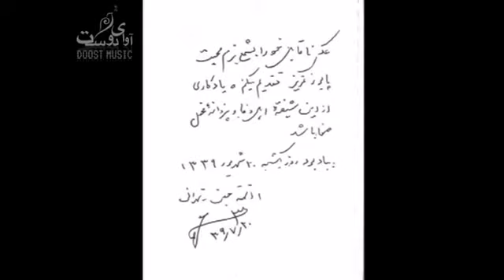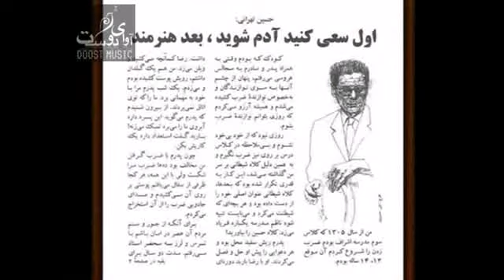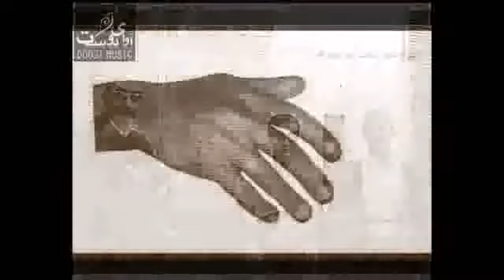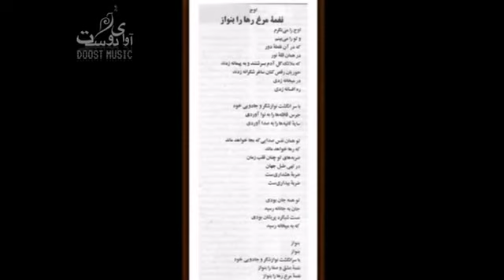Hossein Tehrani ترانه اوج فرامرز پایور از حسین طهرانی میگوید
استاد فرامرز پایور از کیفیت دانش موسیقی و ضرب شناسی بی نظیر استاد حسین تهرانی میگوید
ترانه اوج به یاد استاد حسین تهرانی
اجراشده توسط ارکستر فرهنگ و هنر
خواننده: نادر گلچین
آهنگساز: فرامرز پایور
شعر: لعبت والا
________._•ஜƸ̵̡Ӝ̵̨̄Ʒஜ•_.________
اول سعی کنید آدم شوید
بعد هنرمند

استاد حسین طهرانی
________._•ஜƸ̵̡Ӝ̵̨̄Ʒஜ•_.________